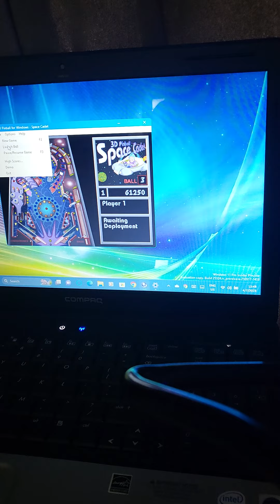Playing Pinball on a Compaq Presario CQ61 episode 3